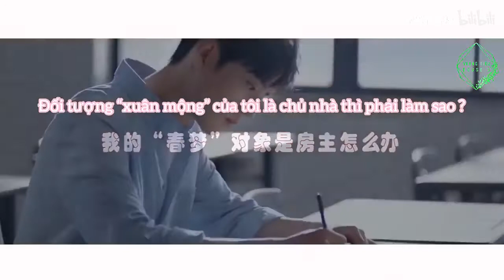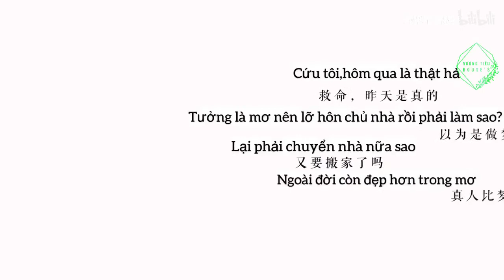[Vương ❤️Tiêu ] một đời đã định